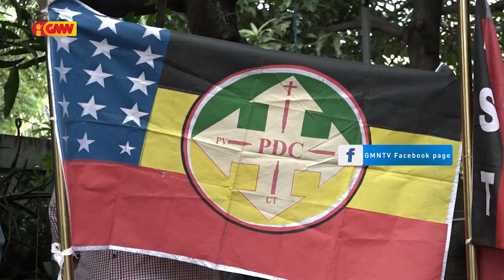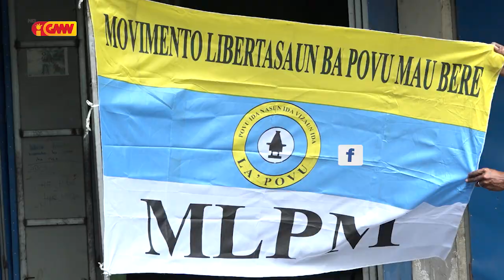" REIS KADALAK " Apresia Deputadu CNRT,PUDD,FM no UDT tanba la tuir Plenaria iha PN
" REIS KADALAK " Apresia Deputadu CNRT,PUDD,FM no UDT tanba la tuir Plenaria iha Parlamentu Nasíonal